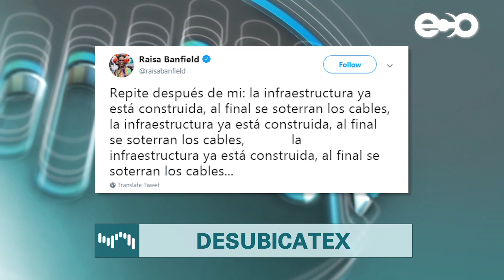Glosas de Flor Mizrachi en RadioGrafia 26 de septiembre